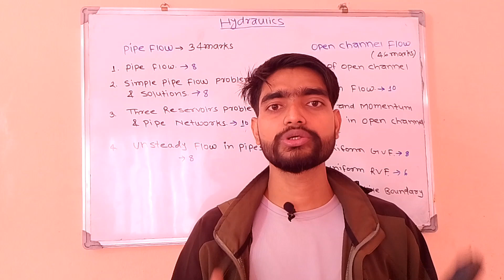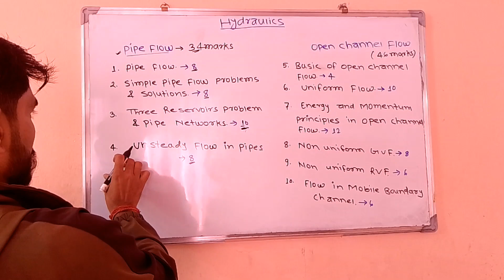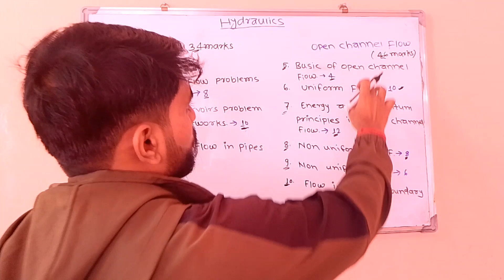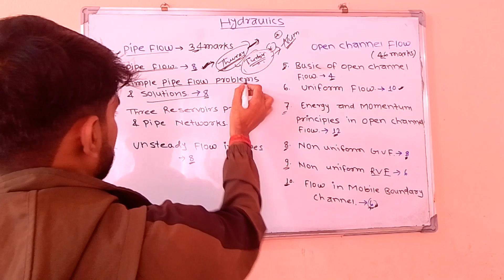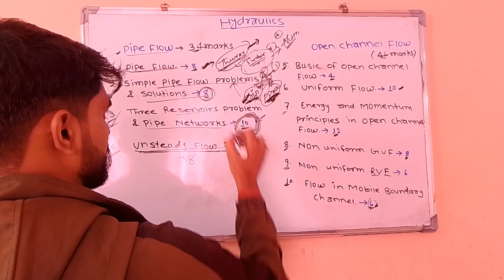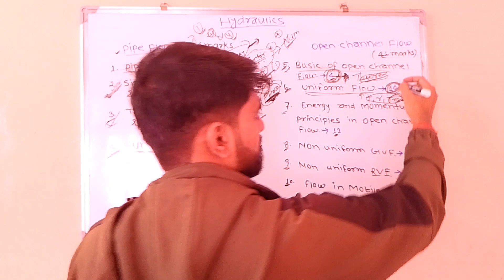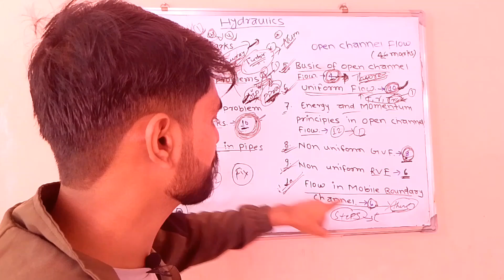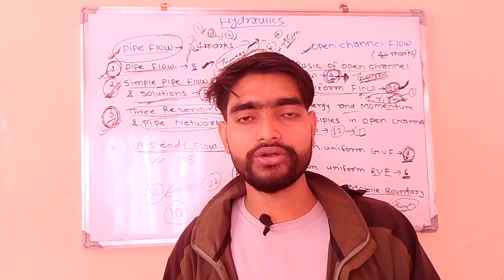Hydraulics syllabus discuss !! How to pass hydraulics subject !by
This channel uploads all the important Numerical and Theory Question from Engineering Course (BCE).

1subscriber = More inspiration to make Videos.